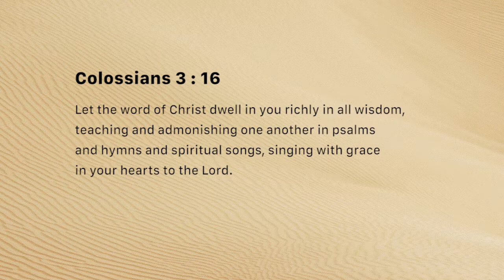Filled with the living Word (Saturday January 19, 2019)